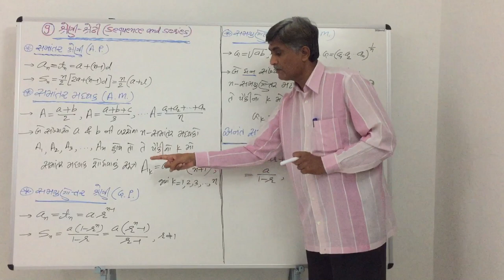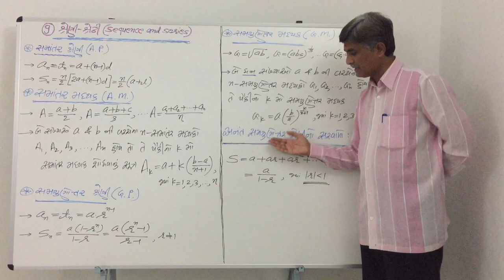Std - 11 Chapter - 9 JEE lecture - 1B